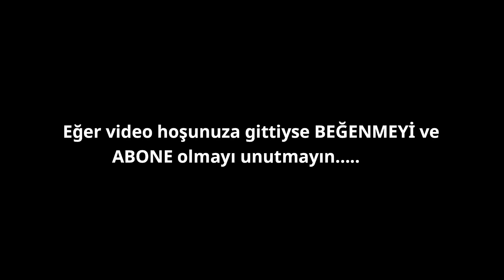Gopez Avi, Float fishing Trache Thrace Sea , Ψάρεμα Γόπας στη Θράκη.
Batı Trakya'da Şamandralı gopes avı.
Ψάρεμα Γόπας με τη μέθοδο του Εγγλέζικου .